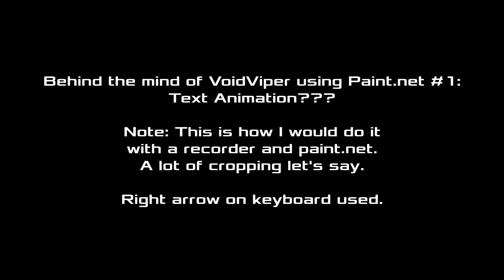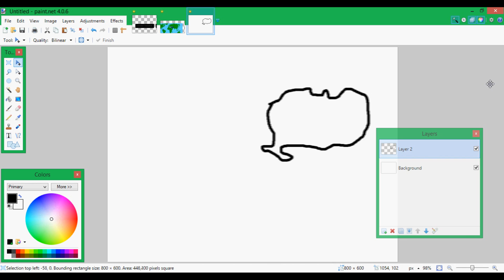Behind the Scenes of VoidViper's Mind with Paint.net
This video will explore how I would do some of the things I do with just paint.net. You may have some better methods, I don't know. Please note that this is not how I do map, but hopefully some mappers out there who want to know will now have an idea about my mind.

InvisibleKiller Font Used Under:  Single person license or Small Company